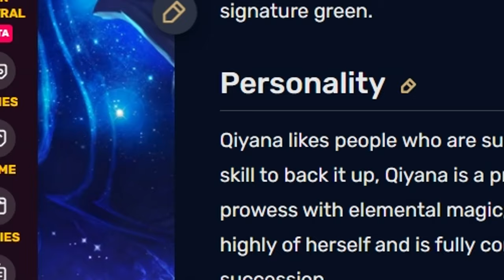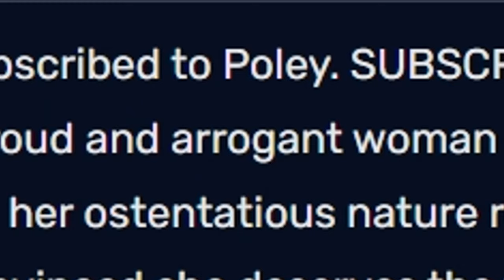WOULD YOU DO QIYANA???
Qiyana Qiyana Qiyana, nice hips